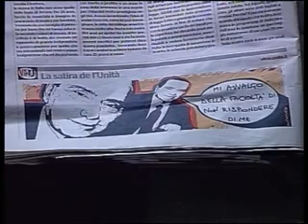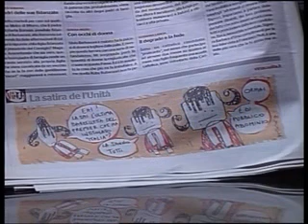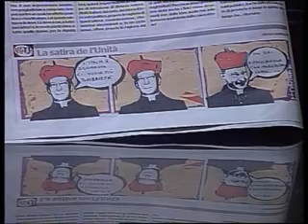Delta Tv Instant Book Punt 11 Parte 1